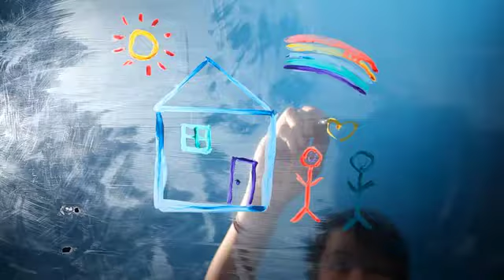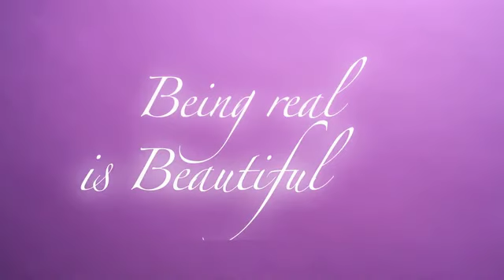Dove Real Beauty Campaign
I just produced this video, together with photographer, and the challenge was to respond to real issues about beauty for Art Director/Commercial Photography class

Art Director: Risa Nishio
Videographer: Izy McConoughey